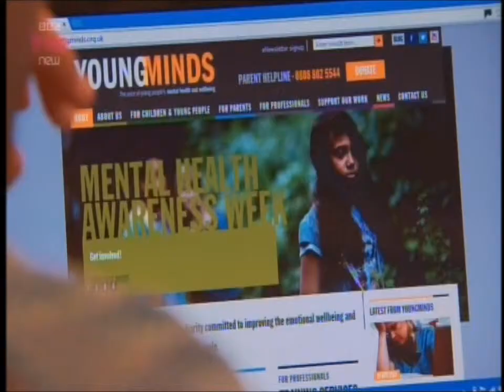Failed By The NHS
Dr. Ranj on BBC3's 'Failed By The NHS'.